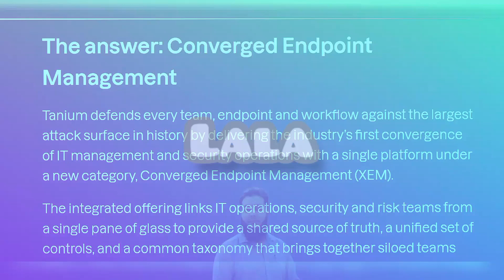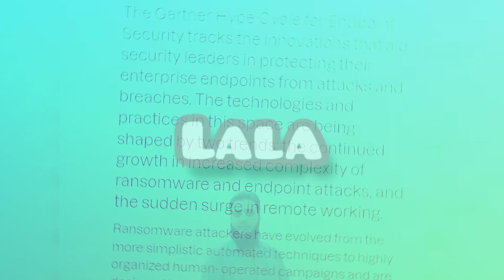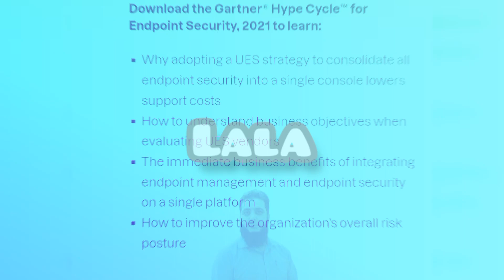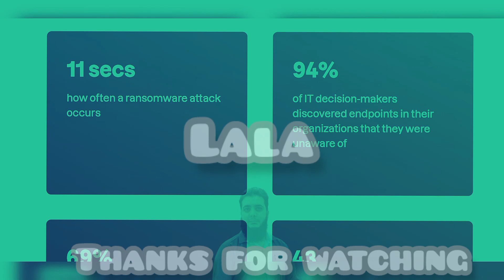End point security || It's time for a different approach || by lala technical tips